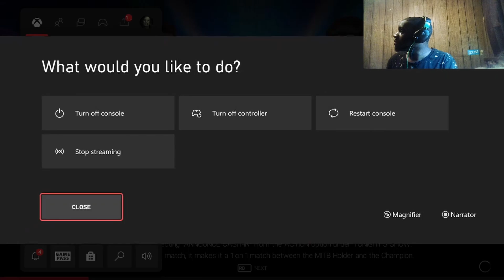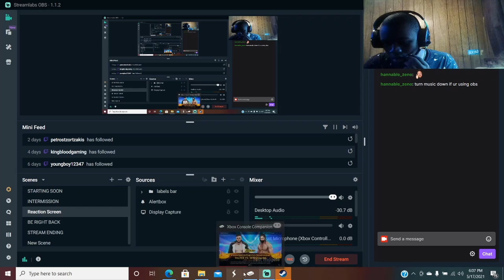WWE 2K19 | Universe Mode - FASTLANE PPV| EP 61